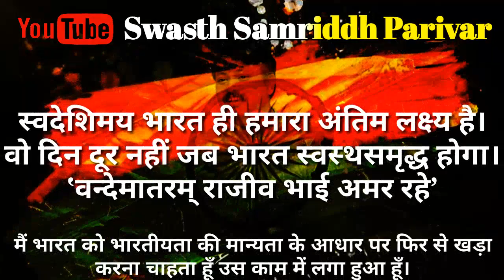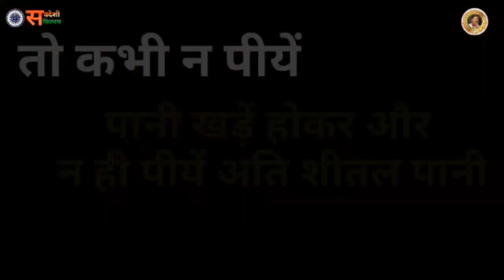विश्व कल्याण के लिए अग्रसर स्वस्थसमृद्धपरिवार | Ethiopia ( East Africa ) | Vishwa Kalyan